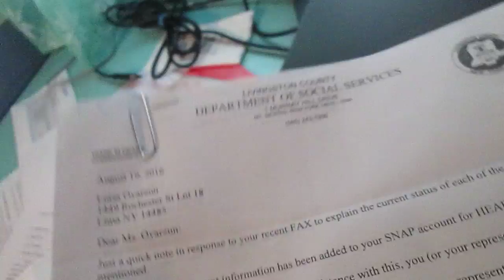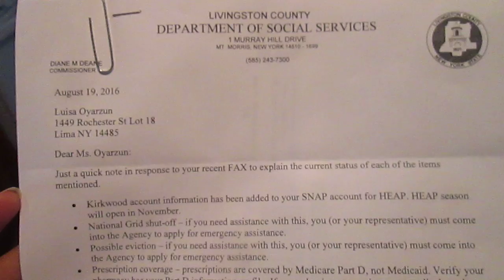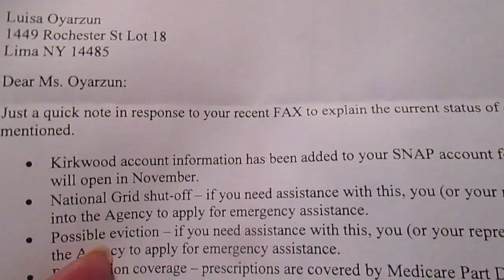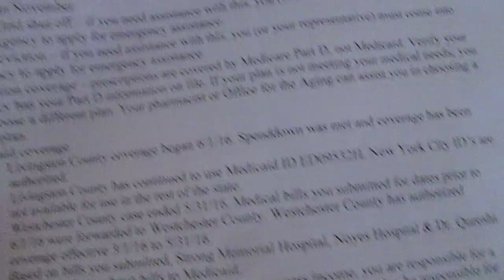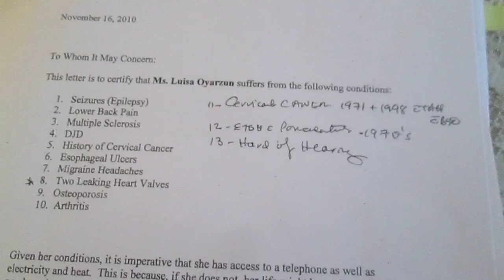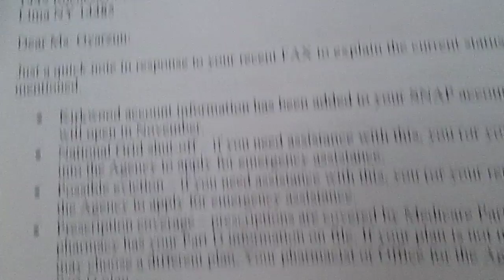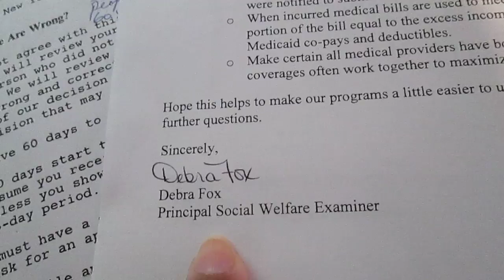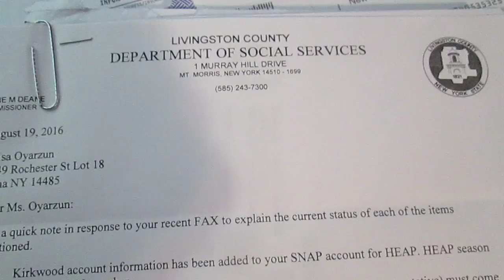ILLEGALS' MAFIA LAWYERS' SCHEME TO ILLEGALLY EVICT ONE OF THEIR ELDERLY VICTIMS 2